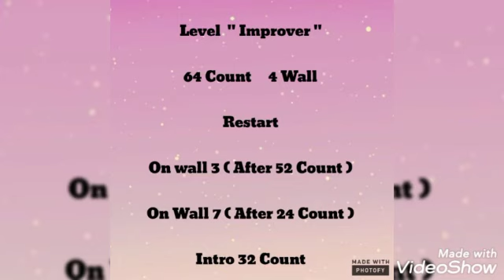Eres Mia line dance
Chorr by Linda Oei
Demo by LOLDC -O2 grup
Improver level - 64 C - 4 W
Restart on wall 3 ( after 52 counts)
              on wall 7 ( after 24 counts)